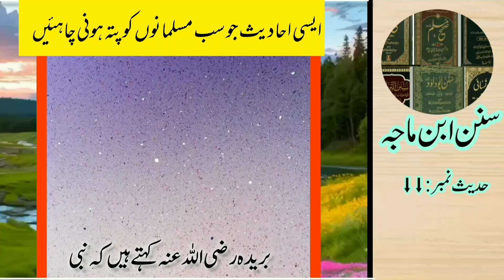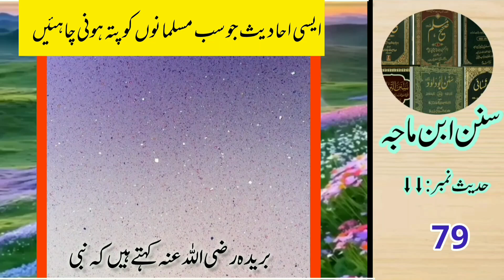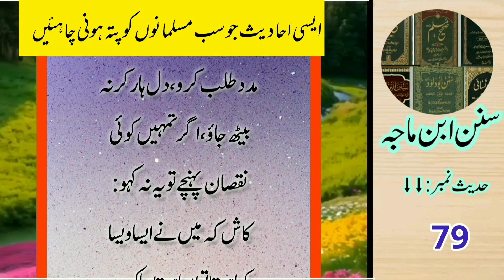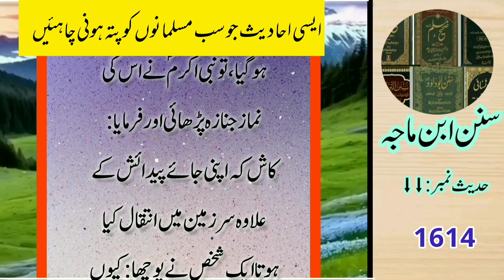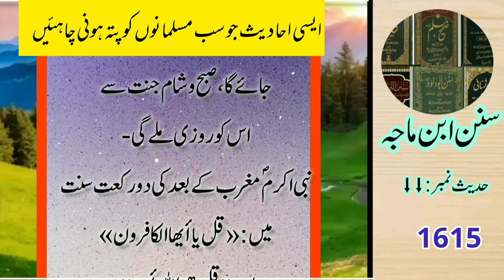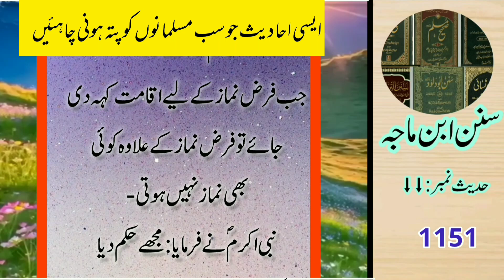Hadess sharif | Huzoor pak ka farman mubarik | Ahadees in urdu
Achi mout ki nishani
pardesi ki mout
sabse pehly kis chez ka hisab hoga
Namaz ki fazilat
Muslman k muslman pr huqooq
zuhar ki sunato ki fazilat
namaz mein baal sanvarna
Hazrat Adam A.S aur Hazrat Mosa A.S me larai